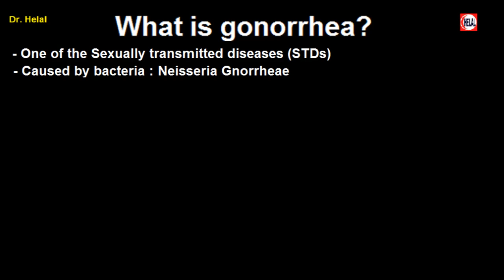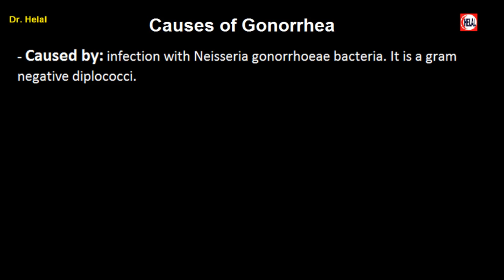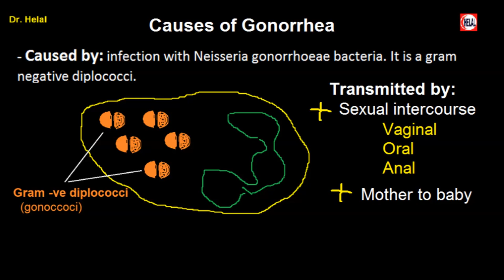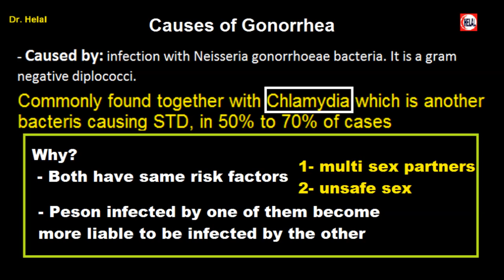Gonorrhea -1- what is Gonorrhea, causes of Gonorrhea? How to be infected with Gonorrhea?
Complete information about Gonorrhea which is one of the most common sexually transmitted diseases (SDTs)
Simple , easy presentation useful for ordinary persons, medical students and medical practitioners.
1- what is Gonorrhea?
Gonorrhea is the second most common sexually transmitted disease (STD).
2-  causes of Gonorrhea?
It's caused by infection with the bacterium Neisseria gonorrhoeae. It tends to infect warm, moist areas of the body: urethra , vagina, cervix, rectum,throat
3- Modes of infection?
Gonorrhea passes from person to person through unprotected sex: oral, anal, or vaginal.
4- Risk Factors?
- numerous sexual partners
- those who don’t use a condom= unprotected sex